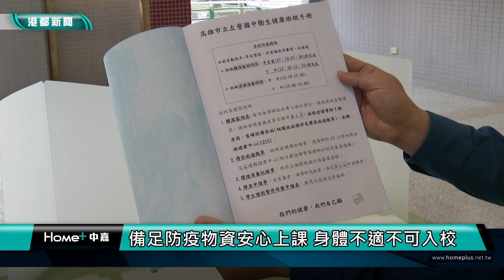開學防疫| 左營國中開學 學生到校展開清消大掃除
高雄市的國高中學校開學，學生們到達校園時，都實施量測體溫，和手部消毒；進入教室之後，也立刻進行環境大掃除；左營國中在家長會協助之下，備足防疫物資，希望學生安心到校上課，第一天開學仍有少數同學，請假沒有到校。